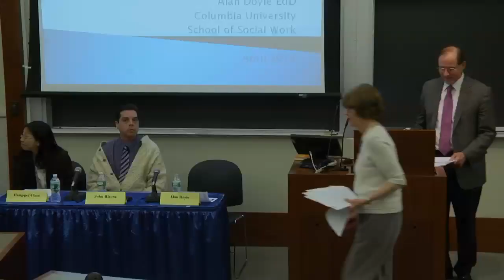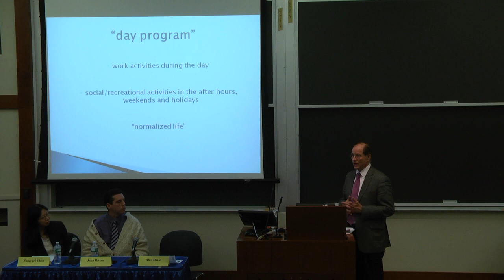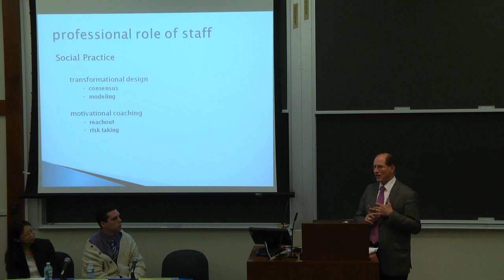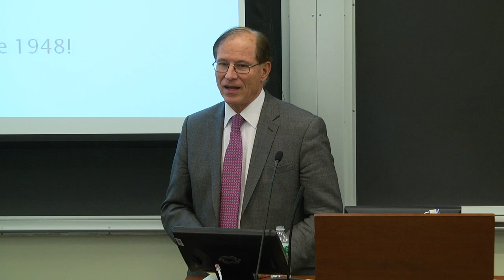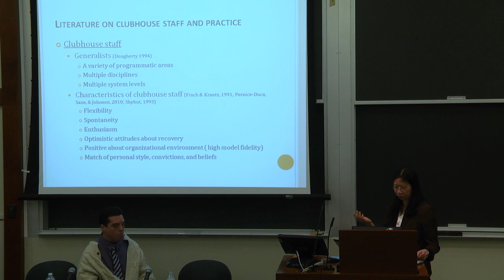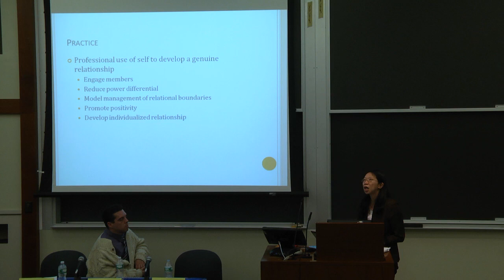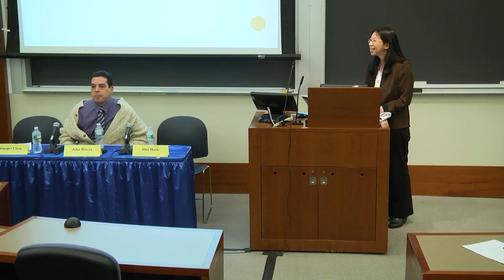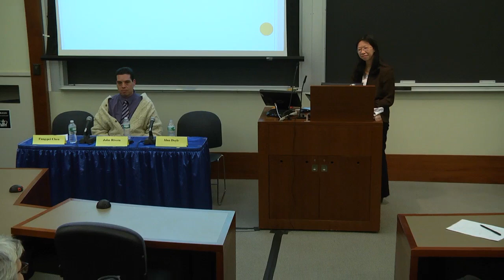Fountain House: A Working Community That Brings Hope to Mind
Presenters:
John Rivera, Member, Fountain House
Alan Doyle, Director of Training and Education, Fountain House
Fang-pei Chen, Assistant Professor, CSSW

Established in 1948, Fountain House in New York City is the origin of the evidence-based clubhouse model that supports people with severe mental illness in pursuit of healing and recovery. Through innovative strength-based, community building approaches, Fountain House shifts the focus of mental health intervention from patienthood to personhood, and combats mental illness stigma.